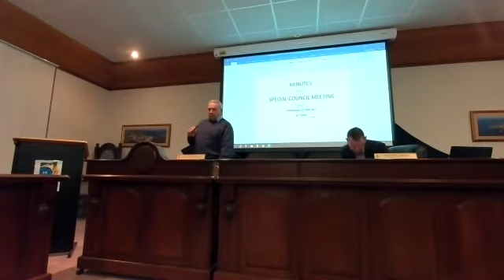Special Council Meeting 16 June 2021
The purpose of the Special Council Meeting was to hear verbal submissions on the Foreshore Redevelopment Project.  A consultation period ‘Have Your Say Port Lincoln’ was held for the period Monday 31 May to Friday 11 June 2021.